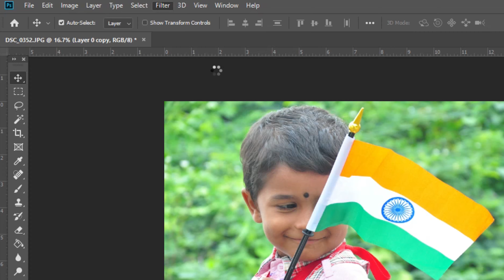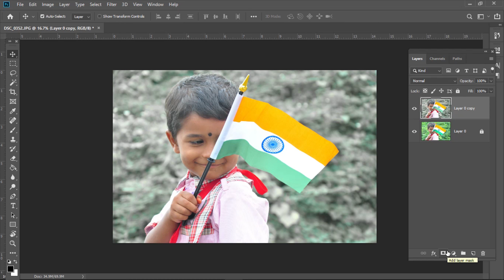Make Object Colored & Background Black & White in Photoshop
Hello dosto,
Aap kisi bhi photo ka background black & white aur objecct ko color kar sakte hai.